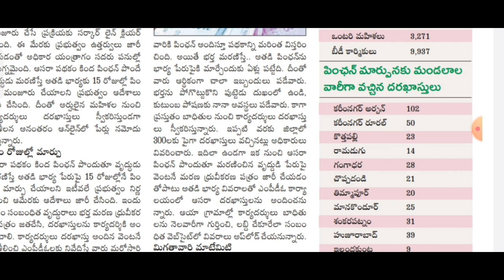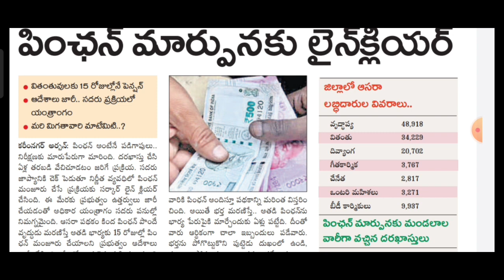ఆసరా పెన్షన్ తెచ్చుకునే వారికి మరో అదిరిపోయే గుడ్ న్యూస్ సీఎం కేసీఆర్2023 సo" రూల్స్aasara pension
asarapension
Aasara new pension list 2023, aasara